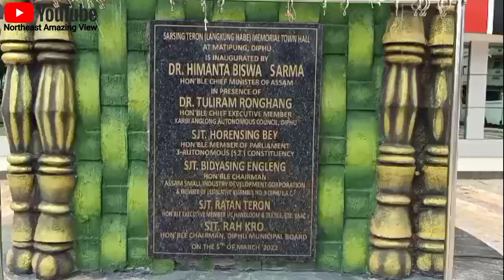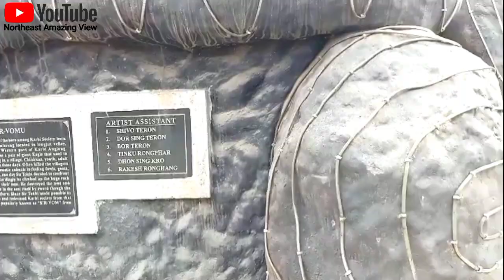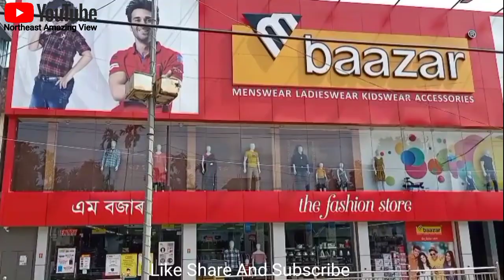Explore Diphu Town 2022 Assam Karbi Anglong Diphu Town View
Hi Friends 🙏🙏

Aj Me Ap Logo ko Diphu Town ka Vlog Banake Dikha Raha Ho .

This vlog is Diphu Town .

Add - Diphu Karbi Anglong 👍

My Equipments paid link👇

Mobile Tripod
3 in 1 Mobile Tripod
Hohem Isteady x 3Axis Gimbal
My Smart Mobile
My Microphone
Bluetooth Microphone
My Mini Bag